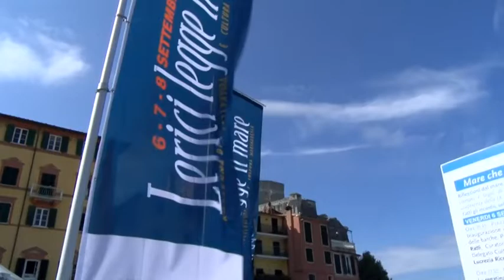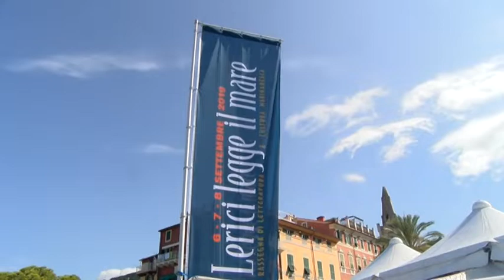Successo per Lerici legge il mare 070919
Continuano gli appuntamenti con la nona edizione  di Lerici legge il mare tra scrittori di fama internazionale, presentazioni di libri e mostre